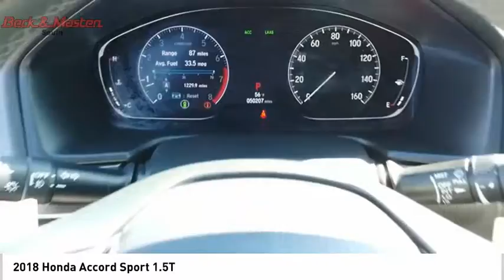2018 Honda Accord Z136001A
2018 Honda Accord Sport

This Modern Steel Metallic 2018 Honda Accord Sport might be just the 4 dr sedan for you.  We've got it for $20,995.  Exhibiting a sleek dk. gray exterior and a black interior, this vehicle won't be on the market for long.  Interested? Call today and take it for a spin!